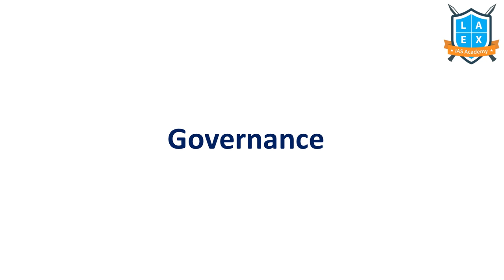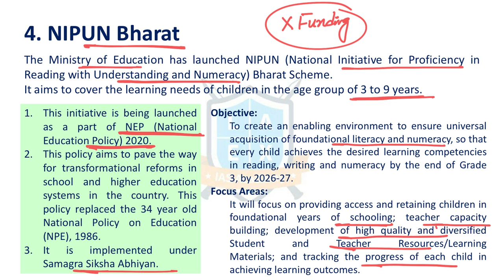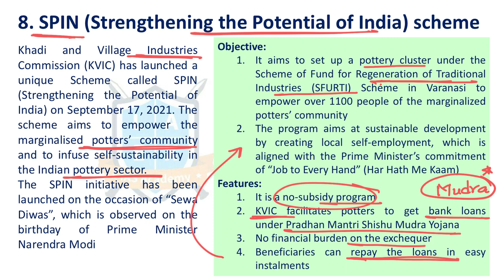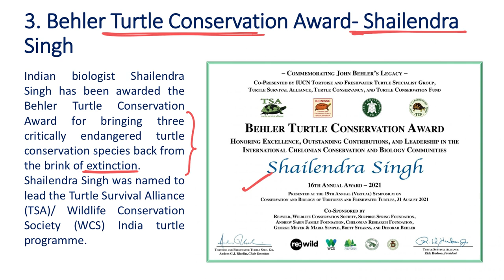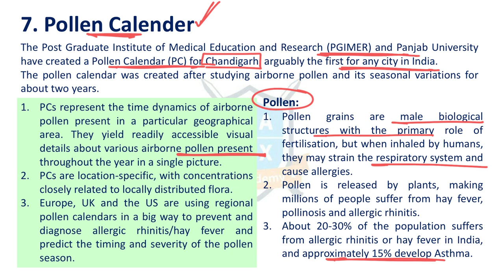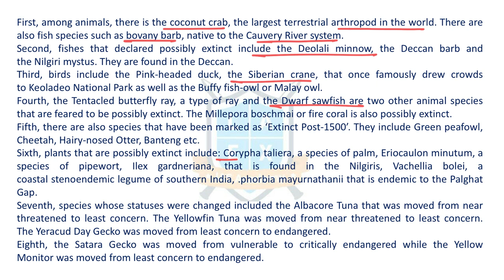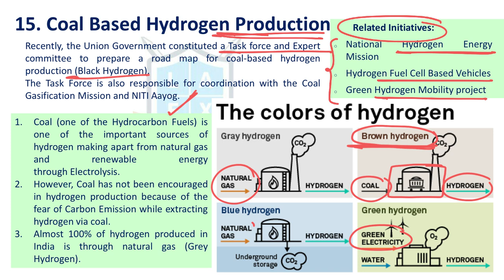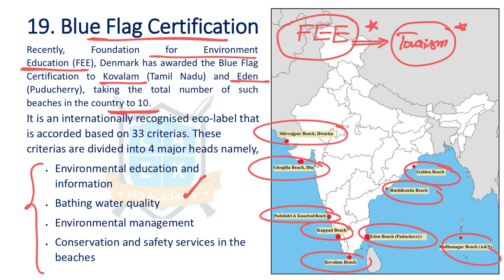ReCAP- Sept 2021 Part 3 || కరెంట్ అఫైర్స్ రెవిజిన్ by D.Malleswari Reddy ||Mana La Excellence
Phone:
*Mana La Excellence Telegram Channel Link*

Address:
La Excellence IAS
1st floor, #1-10-223/s,

English:
La Excellence IAS Coaching Institute
Kannada: